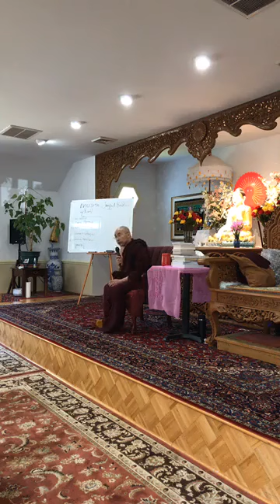၀၆။ က႐ုဏာ ႏွင့္ မုဒိတာ QandA (၂၉.၉၂၀၁၈ Washington) ေအာက္စဖို႔ဆရာေတာ္ ေဒါက္တာ အရွင္ဓမၼသာမိ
Venerable Dr. Khammai Dhammasami ( ေအာက္စဖို႔ဆရာေတာ္ ေဒါက္တာ အရွင္ဓမၼသာမိ) တရားပြဲ - A 2-Day Special Dhamma Workshop on Compassion and Joy ( က႐ုဏာ ႏွင့္ မုဒိတာ ၂ ရက္ အထူးတရားသင္တန္း) -
- မဂၤလာရာမ ေက်ာင္းတိုက, MD - 30 September 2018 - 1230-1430 (Mudita Meditation/ Q&A)